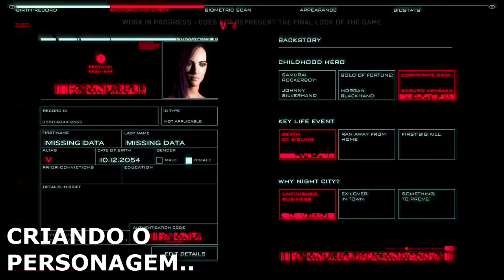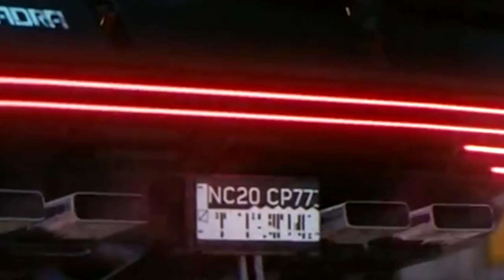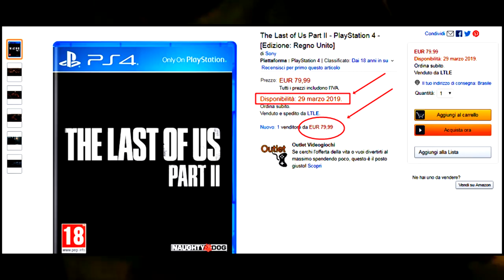CYBERPUNK 2077 : TUDO sobre o JOGO até AGORA !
Cyberpunk ainda não tem data de lançamento definida apesar de tudo indicar  que o  game pode ser lançado no próximo ano (2019) .